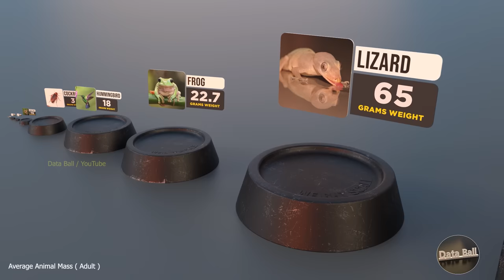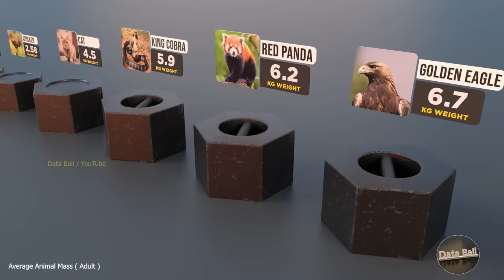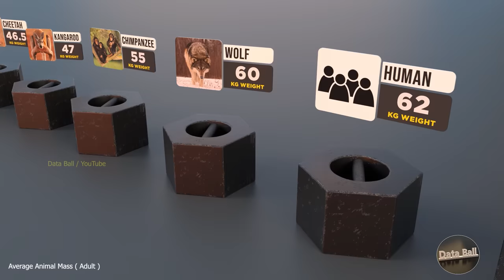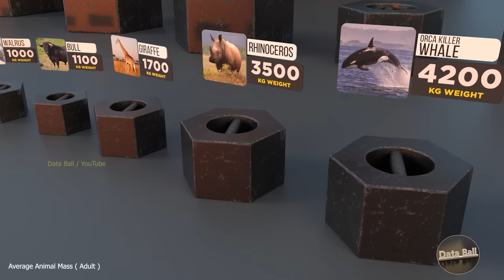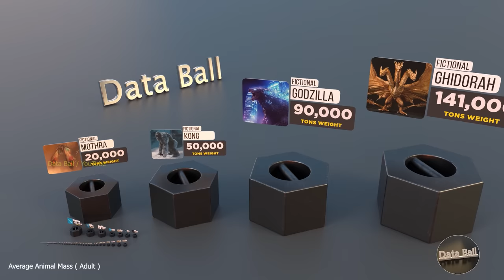Animal Weight Comparison | Heaviest Animal | Monster mass | Extinct animal Mass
weight, gravitational force attraction on an object.
This video is based on the Animal mass comparison from smallest to heaviest weight.
For better visualization, we have taken the metal weight 3D model, and scaled it according to the size of the animal.
Process of video making :
step 1:  searching the relevant data from google
Step 2: Create 3D model for scale measurements
step 3: All 3D models scaled and organized by their animal size
Step 4: making animation
step 5: add lighting and shading
step 6: put file on rendering
step 7: compositing and sound mixing
Total time taken by video 100 hours
System use Ryzen 9,  RTX 3080 (GPU)  x 3
Software use Blender, Maya, redshift, after effect, premier pro, photoshop